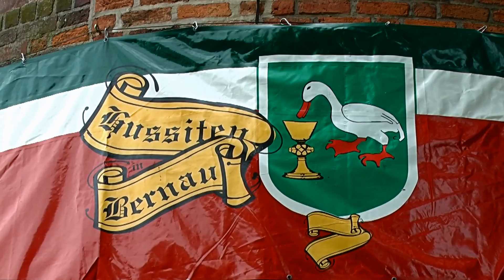Bernau bei Berlin - Alte Stadtmauer, The old City Wall (überarbeitet-reworked)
Ein Spaziergang entlang der alten Stadtmauer in Bernau. Juni 2013
Der Film ist komplett überarbeitet.

A walk along the old city wall in Bernau. June 2013
The film is completely reworked.